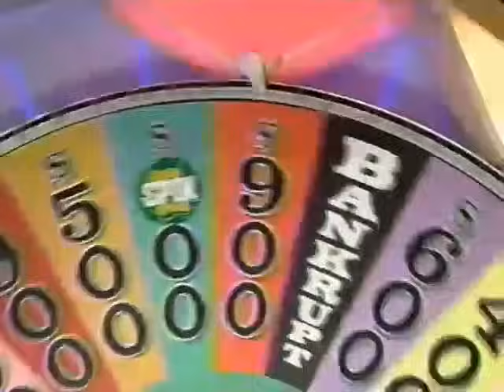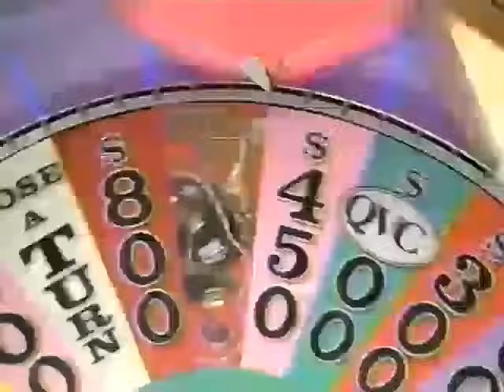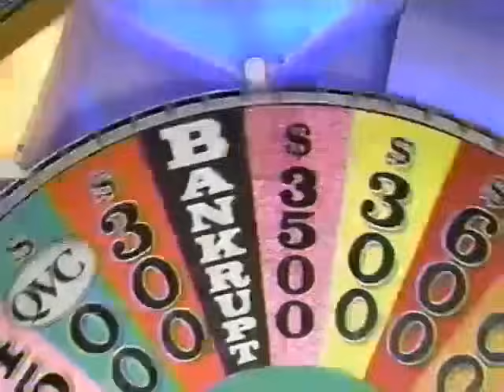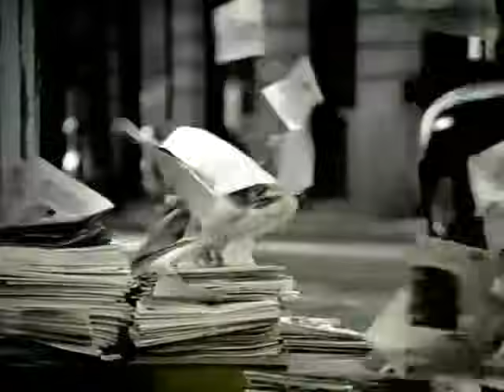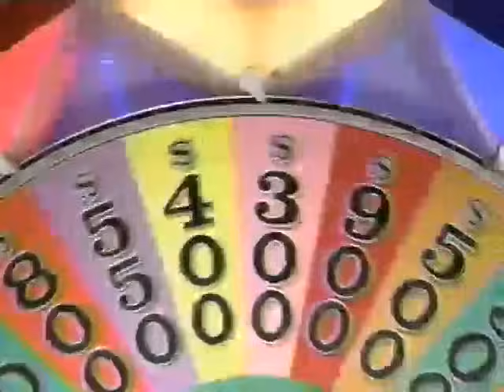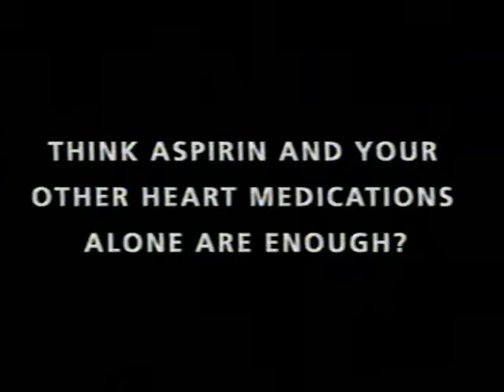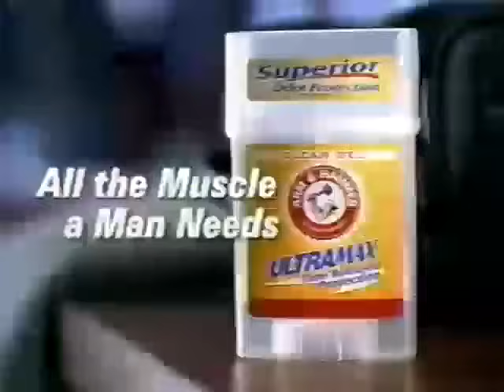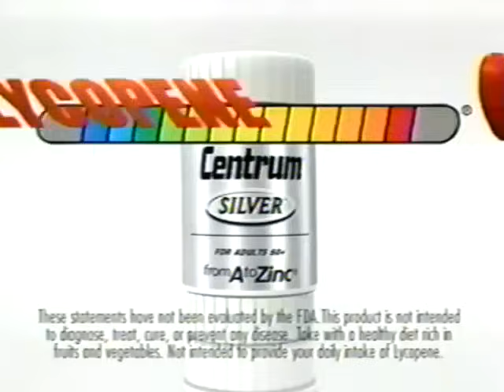Wheel Of Fortune: Friday, October 24, 2003 (Jason/Tracie/Tynisa)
Season 21 - Living In Style Week (Day 5)

Contestants:

Jason: WFAA, ABC-8, Dallas, Texas (He's from Rockwall)

Tracie: KSDK, NBC-5, St. Louis, Missouri (Tracie's from Chesterfield)

Tynisa: KNSD, NBC-7/39, San Diego, California